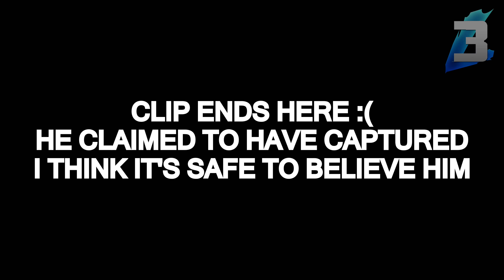Titanfall 2 - Top Plays of the Week #88!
Merch is on Sale!